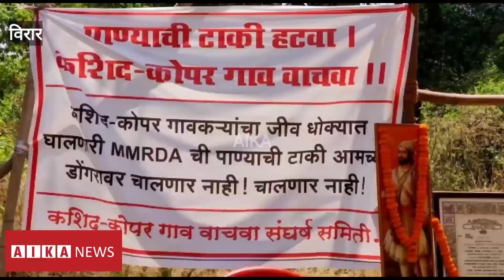Kashid kopar ग्रामस्थांचे आंदोलन पोलिसांकडून उध्वस्त ; १५० हून अधिक जणांवर कारवाई